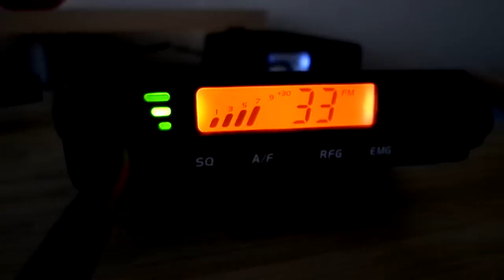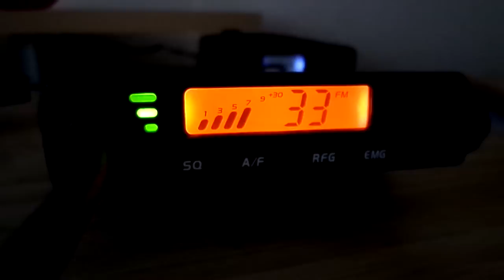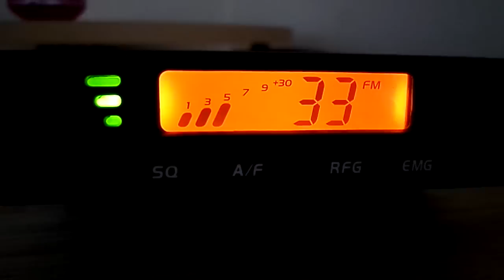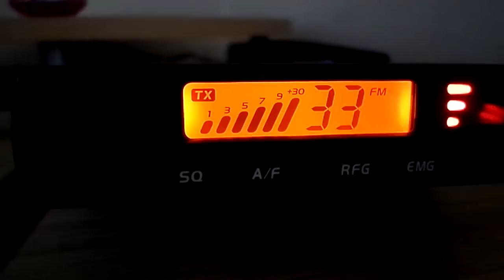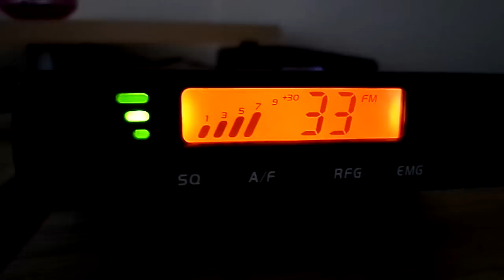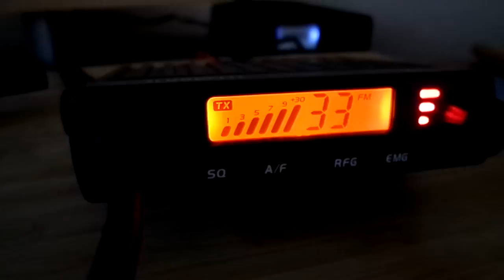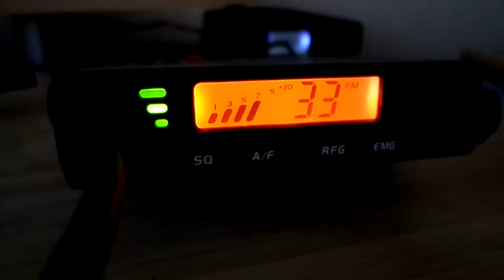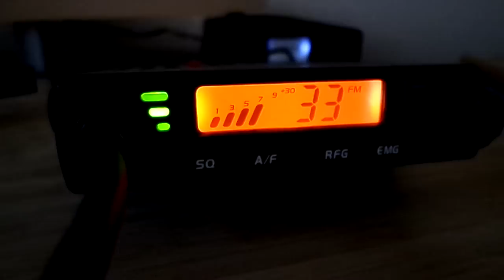Albrecht AE6110 QSO CB Saratov Link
Superb sound coming from the link and excellent to speak to another CB Friend in Saratov Russia. 1984KM from my location. Albrecht sounding great, working well, small radio big heart.